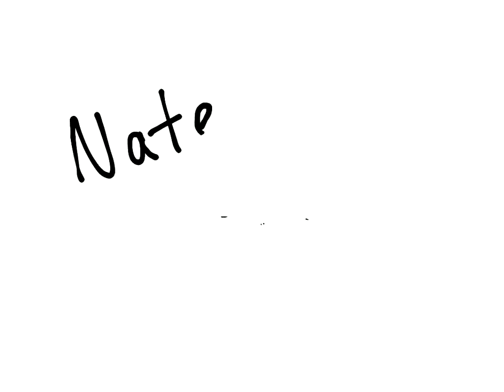Drawing Bob the alien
Trying out my Animation Creator app drawing my alien